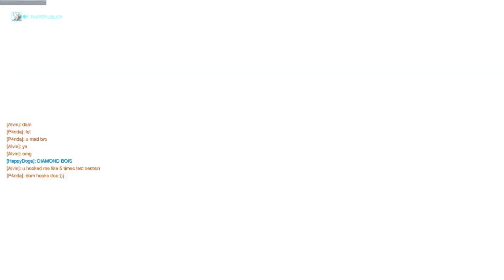Insane Genji Deflect Trick?!? - Overwatch Funny Moments & Best Plays 24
Overwatch Funny Moments & Best Plays! Some of the craziest, best, epic, and funniest moments in Overwatch so far!

Overwatch Music Sources:
PEGBOARD NERDS X QUIET DISORDER - MOVE THAT BODY (SOLTAN REMIX)
PEGBOARD NERDS & TRISTAM - RAZOR SHARP
DROPTEK - BANG

✔ Overwatch Video Credits:
● Published By: Jeremy "Gaming Curios"
● Produced By: Jeremy "Gaming Curios"
● Edited By: Jay ▬▬▬▬▬▬▬▬▬▬▬▬▬▬▬▬▬▬▬▬▬▬▬▬▬▬▬▬▬▬

➥ Every clip used in this video that was not recorded ourselves, we obtained permission for, and is considered fair use, and we provide source & credit for all footage - you can find the links to all original sources & music in the rest of the description.